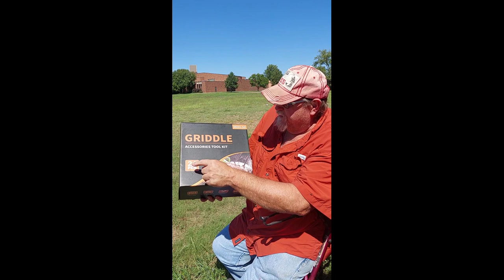Birthday - First fly - Trilobite Kite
If you want to see the video where I show your our Glamping set-up over Labor Day weekend 2022

MAILING LIST

TIMESTAMP
00:00 Campers in Common Birthday - First fly - Trilobite Kite
00:00 Outro